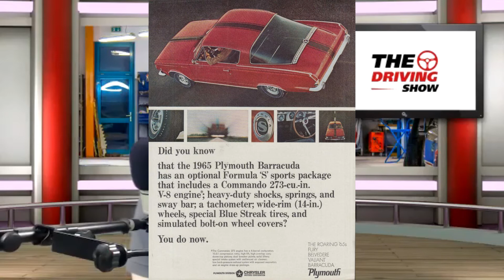Who Taught You How To Drive??!!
You see AWFUL drivers and yell it out: "Who taught you how to drive???!!!"  Tezarah Wilkins joins us to talk about them...and the psychology that makes them that way!